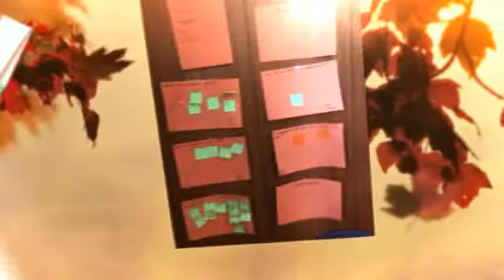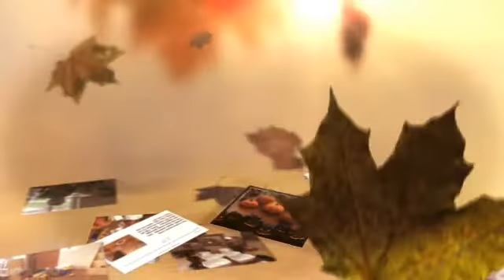Our Pumpkin Inquiry Week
We immersed ourselves (at times literally) in pumpkins this week.  Enjoy the pictures documenting part of our journey through our investigation. (The student pumpkin lab books should also have come home with the students on our last day of the unit (Friday) summarizing much of their learning.)